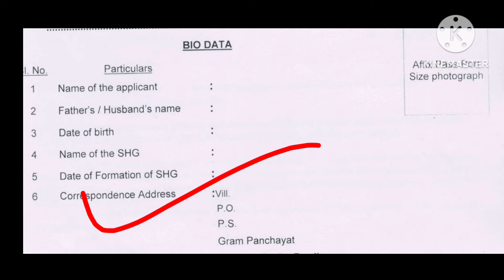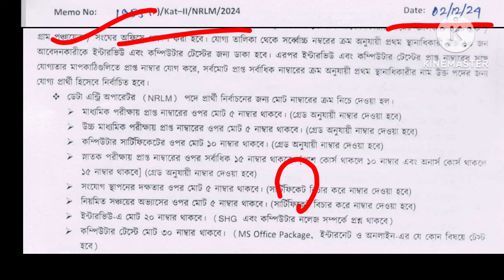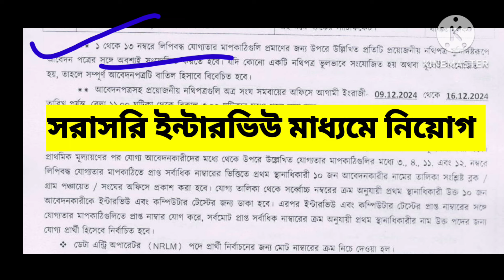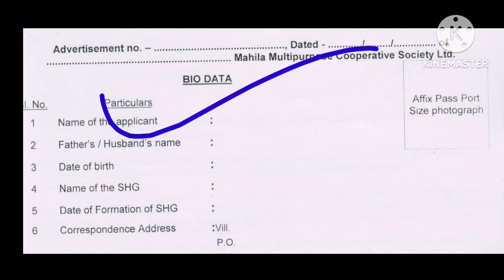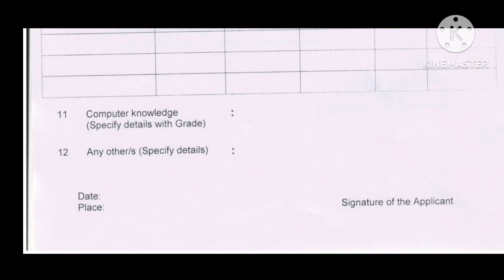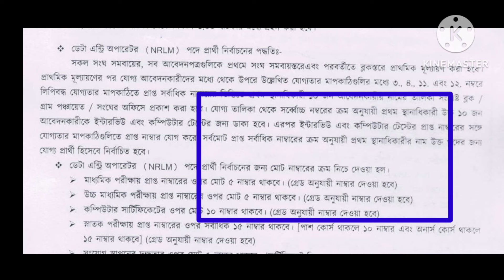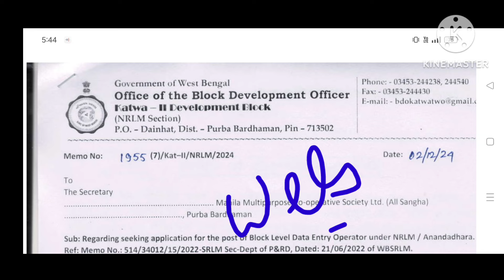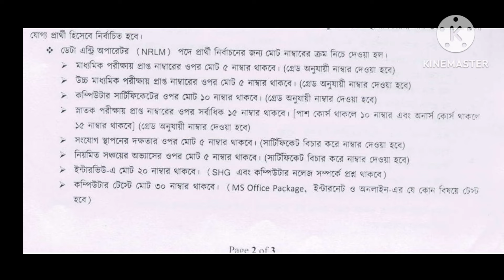গ্রাম পঞ্চায়েতে কর্মী নিয়োগ | gram Panchayat recruitment 2024 shg | WB ne new job vacancy 2024.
গ্রাম পঞ্চায়েতে কর্মী নিয়োগ | gram Panchayat recruitment 2024 shg | WB ne new job vacancy 2024. job recruitment2024 grampanchayat shg dataentryoperator @QuickLearningWithDoli